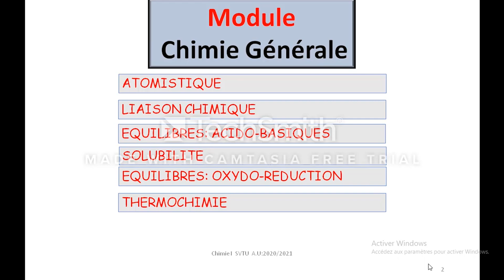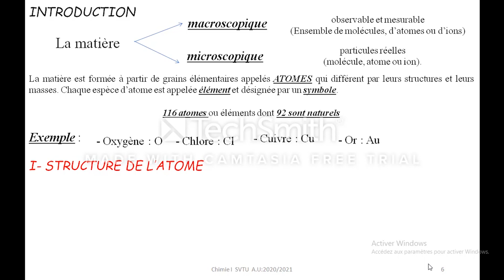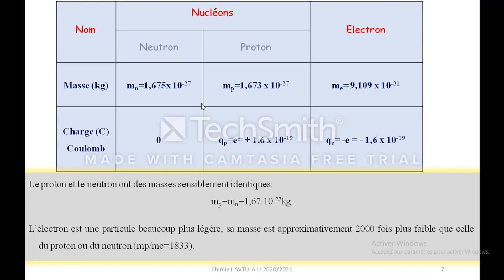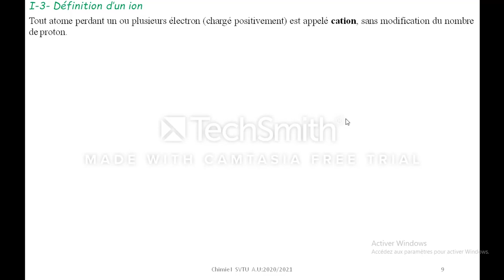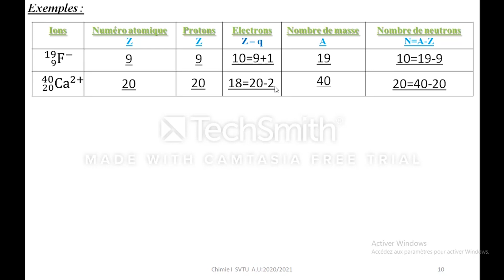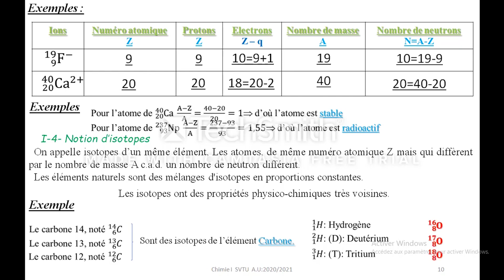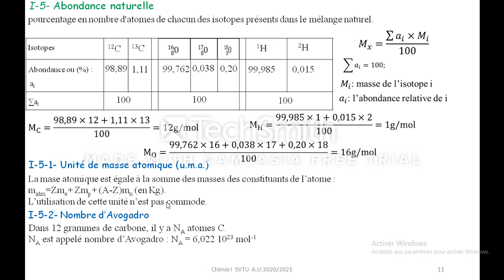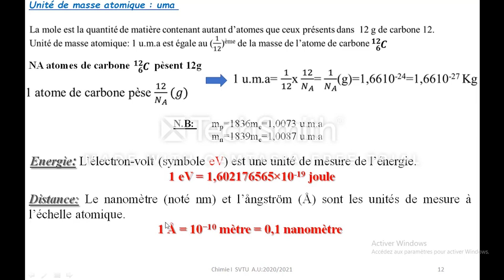CHIMIE I vidéo cous atomistique 1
La chimie est une branche de la science qui se concentre sur l'étude de la composition, de la structure, des propriétés et des transformations de la matière. Elle explore les substances chimiques, leurs réactions et leur comportement à différents niveaux, du niveau moléculaire au niveau macroscopique. Les chimistes utilisent des concepts tels que les atomes, les molécules, les liaisons chimiques, les réactions chimiques et les propriétés des différents éléments pour comprendre et manipuler la matière. La chimie a des applications dans de nombreux domaines, notamment la médecine, l'industrie, l'environnement, l'énergie et la technologie.